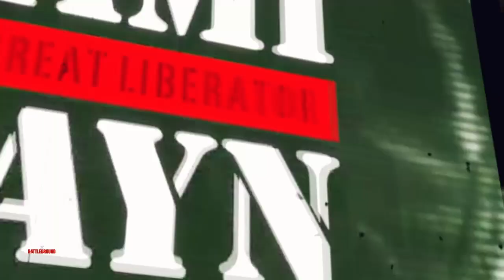The Hurt Business vs The Bloodline. Battlegrounds. WWE 2K22